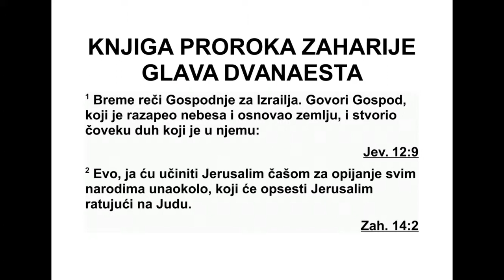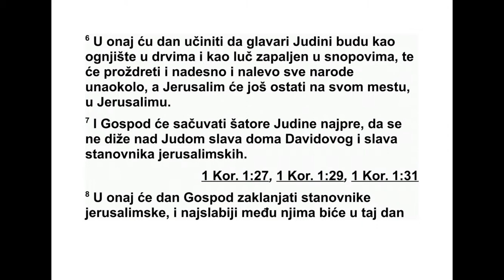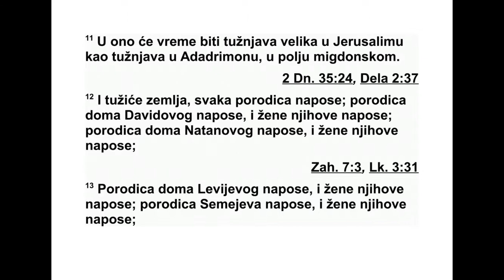KNJIGA PROROKA ZAHARIJE GLAVA 12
12 Објава: „Господња реч о Израелу.”
Ова ко говори Господ, који је разапео небеса,
земљи положио темеље и човеку створио
дух који је у њему: 2 „Ево, учинићу да Је ру -
салим буде пехар због кога ће посртати сви
околни народи. И Јуда ће бити под опсадом,
као и Јерусалим. 3 Тог дана учинићу да Је -
ру салим буде тежак камен свим народима.
Сви који га буду дизали задобиће тешке ра -
не. Окупиће се против њега сви земаљски
на роди. 4 Тог дана”, говори Господ, „уда ри -
ћу све коње сметеношћу, а њихове јахаче
лу дилом. Над Јудиним домом отворићу своје
очи, и народима ћу све коње слепилом уда -
рити. 5 Јудини кнезови рећи ће у свом срцу:
‘Становници Јерусалима наша су снага која
долази од Господа над војскама, њиховог
Бо га.’ 6 Тог дана учинићу да Јудини кнезови
буду као жеравник међу дрвећем и као за па -
љена бакља међу сноповима тек пожње ве -
ног жита. И прождираће надесно и налево
све народе унаоколо, а становници Јеру са -
ли ма и даље ће живети у свом граду, у Јеру -
са лиму.
7 Господ ће прво спасти Јудине шаторе, да
се лепота Давидовог дома и лепота станов -
ни ка Јерусалима не би издигла изнад Јуде. 8
Тог дана Господ ће бити заштита станов ни -
цима Јерусалима, па ће онај који посрне ме -
ђу њима бити тог дана снажан као Давид, а
Да видов дом моћан као Бог, као Господњи
анђео пред њима. 9 Тог дана истребићу све
народе који долазе на Јерусалим.
10 И излићу на Давидов дом и на ста нов -
нике Јерусалима дух милости и молит ве, и
гледаће у онога кога су проболи, нарицаће
за њим као што се нариче за сином једин -
цем, и горко ће га оплакивати као што се оп -
ла кује првенац. 11 Тог дана биће велико на -
рицање у Јерусалиму, као нарицање у Ада -
дри мону у долини Мегидо. 12 Земља ће на -
ри цати, свака породица за себе: породица
Да видовог дома засебно, и њихове жене за -
себно, породица Натановог дома засебно, и
њи хове жене засебно, 13 породица Левије -
вог дома засебно, и њихове жене засебно,
Си мејева породица засебно, и њихове жене
засебно, 14 и све остале породице, свака
по родица засебно, и њихове жене засебно.”